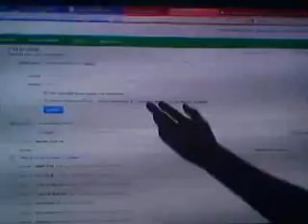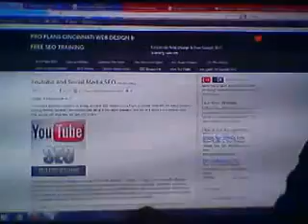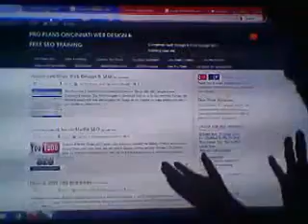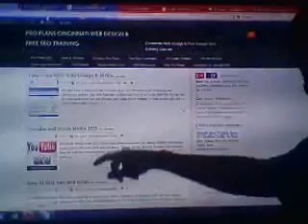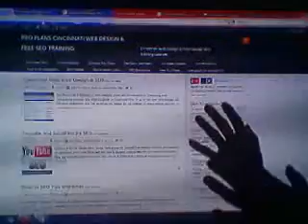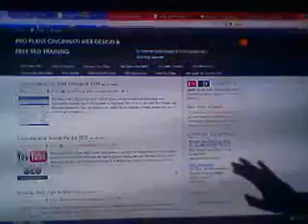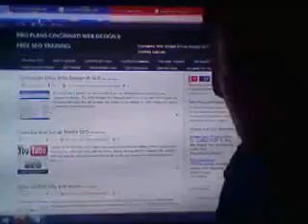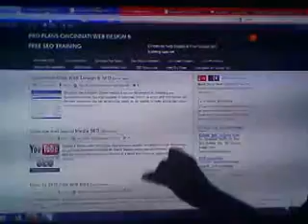new seo tips to increase website traffic and page rank 2012 SEO tips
brings you the New 2012 SEO tips video for newbies and novice web designers. This run down on SEO steps with SEO tips to go with each step will increase website traffic and will increase page rank fast. Google SEO tips for better website optimization for search engine use. All SEO tactics are up to date with SEO Google for Panda and Penguin and will provide anyone with a fresh look on how to start a website's SEO and how to Increase keyword visibility and increase website traffic as well as providing a good surf on your website. Our new website has content that cannot be found on Pro plans org so check it out